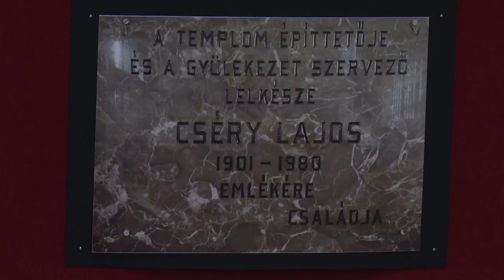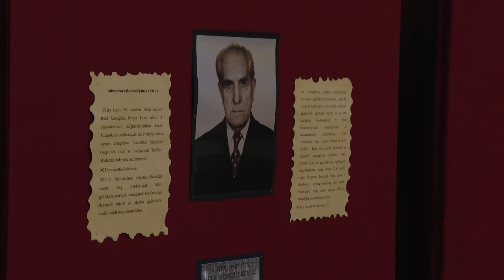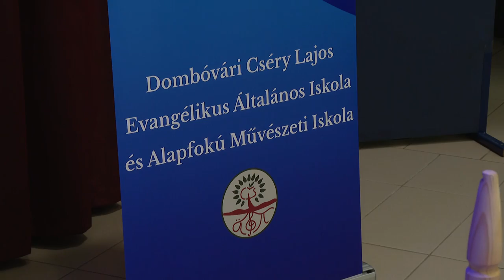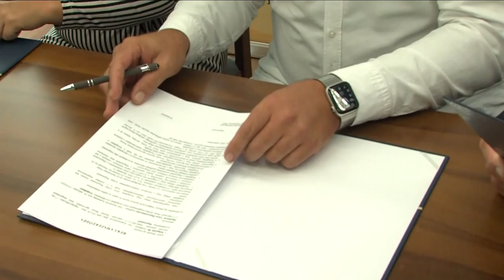Dombóvári magazin 20240911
Dombóvári magazin

Dombóvári fiatal testépítő - Andrasek Balázs eredményei
DombóTour Kerékpárverseny és Teljesítménytúrát rendeinek Dombóváron
Új nevet kapott a Dombóvári Általános Iskola - Cséry Lajos nevét viszi tovább az intézmény
Kiállítás megnyitóval kezdődött a festőtábor – Dombóvár